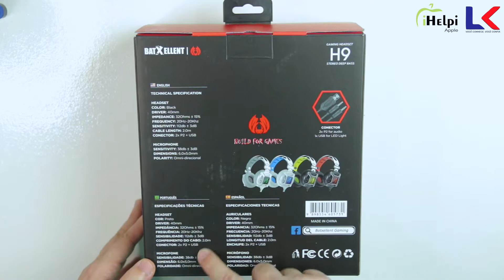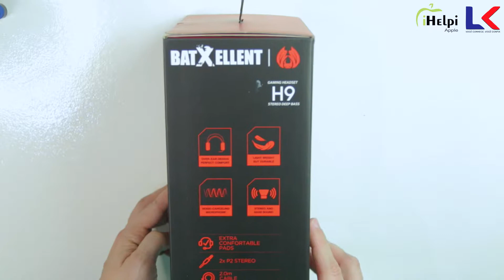HEADSET BATXELLENT H9 | UNBOXING E OPINIÃO | TESTE DE MICROFONE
Basta clicar no link e comprar o que desejar, que automaticamente vai estar nos ajudando ^^

Salve Galera!
Trazendo o segundo Headset da BatXellent pra vocês conhecerem, e dessa vez será o H9.
Modelo bem diferenciado, e estou curioso para ouvir a opinião de vocês, portanto, não deixe de comentar o que achou!

Especificações:
Cor: Preto
Driver: 40mm
Impedância: 320hms - 15%
Frequência: 20hz - 20khz
Sensibilidade: 112db + 3db
Comprimento do Cabo: 2m
Conector: 2x P2 + USB

Microfone: Sensibilidade: 38db +3b
Dimensão: 6.0 x 5.0mm
Polaridade: Omni-direcional